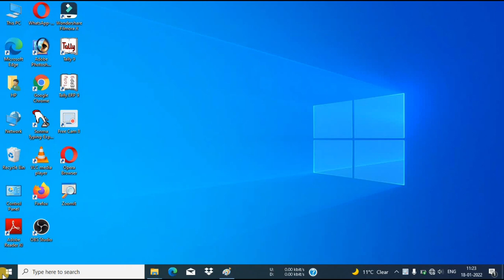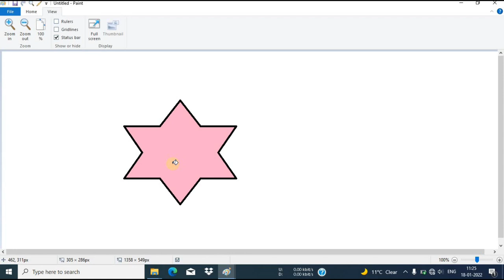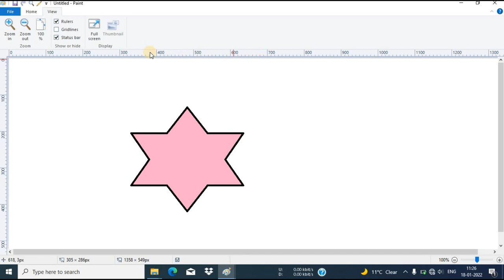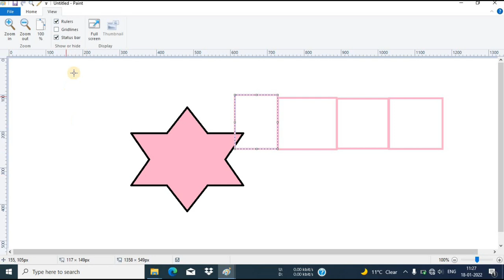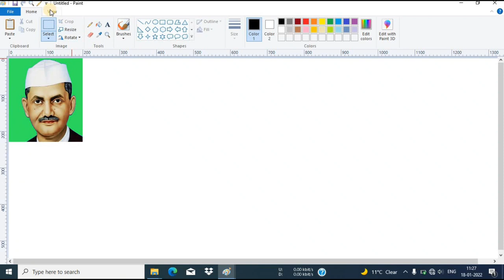Ms paint view menu complete tutorial | ms paint computer | ms paint full tutorial in hind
Ms paint view menu complete tutorial part:-3 ms paint computer ms paint full tutorial in hind

Lbs computer center kurtha.
Computer Education Part-12
How to Use Paint in Computer in Hindi
कंप्यूटर में पेंट चलाना सीखे
ms paint in hindi
computer me paint kaise chalaye
how to use ms paint in computer
pain kaise use kare
paint kaise chalaye
computer basics
computer kaise sikhe
how to learn computer hindi
computer classes in hindi
online computer classes
computer classes free online hindi
computer diploma
online computer
computer acadomp